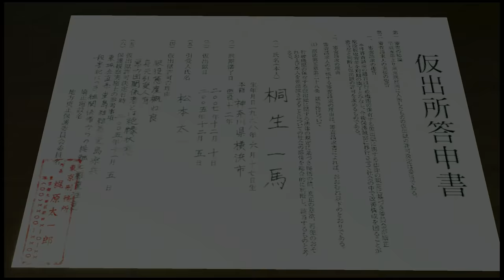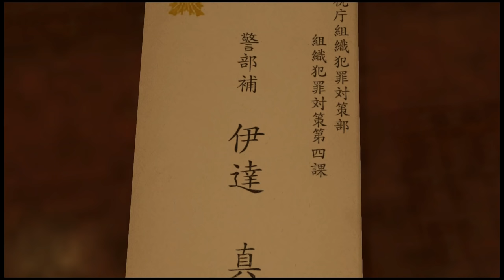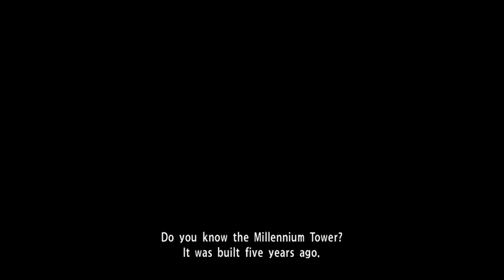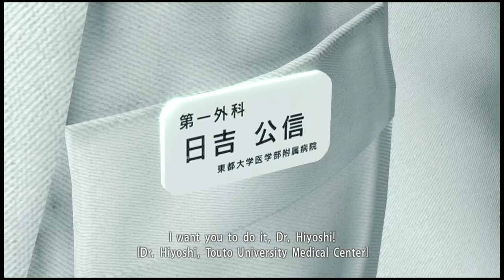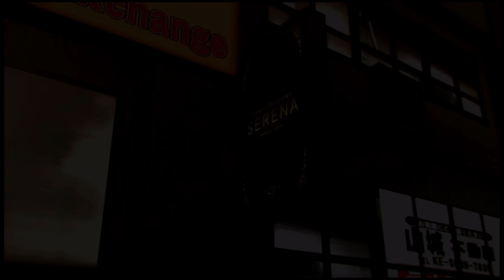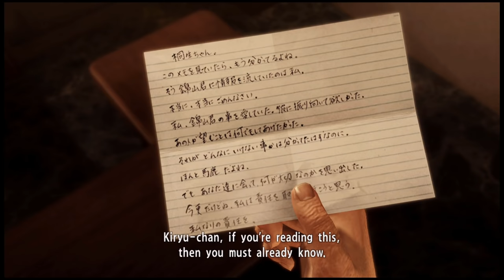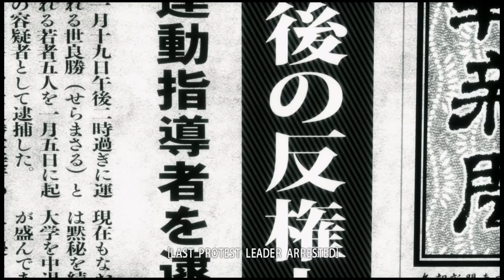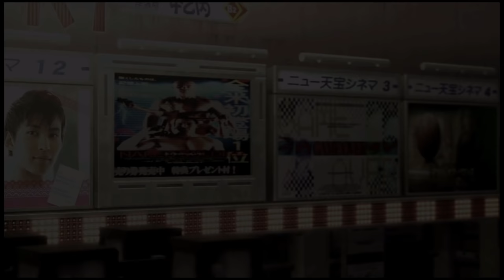YAKUZA KIWAMI All Cutscenes Game Movie 1080p 60FPS HD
YAKUZA KIWAMI All Cutscenes (Japanese Dub) Game Movie 1080p 60FPS HD

Similar to the plot of the original Yakuza, the game centers around yakuza lieutenant Kazuma Kiryu and his decision to take the blame for a murder committed by his sworn brother Akira Nishikiyama, spending ten years in prison before being granted parole. A free man, Kiryu discovers that Nishikiyama is now a powerful yakuza boss, his childhood friend Yumi has gone missing, and everyone is searching for ten billion yen that was stolen from his former organization, the Tojo Clan. As war erupts throughout the streets of Kamurocho between many different factions (including government agents and the Triad), Kiryu makes it his mission to find Yumi and the missing money, as well as to protect Haruka, a mysterious young girl whom everyone seems to be after. Eventually, this quest ends with a remorseful Nishikiyama sacrificing himself to kill Haruka's father, a corrupt politician bent on destroying the Tojo, and Yumi dying in Kiryu's arms from a gunshot wound. Rather than give into despair and allow himself to be arrested again, Kiryu leaves the Tojo and becomes Haruka's adoptive father.